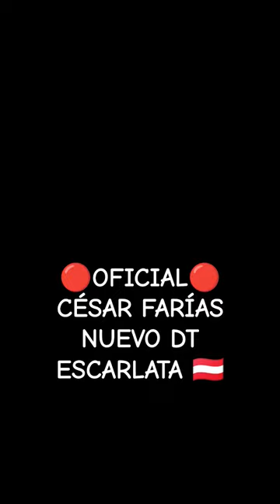🔴 CÉSAR FARÍAS NUEVO DT ESCARLATA🔴